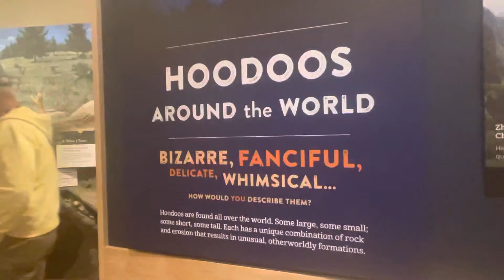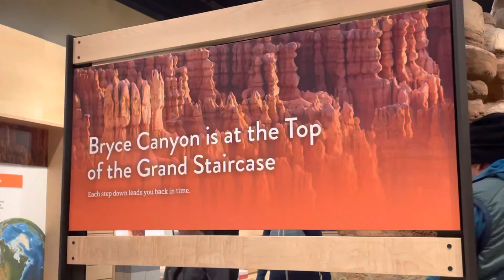Bryce Canyons National Park